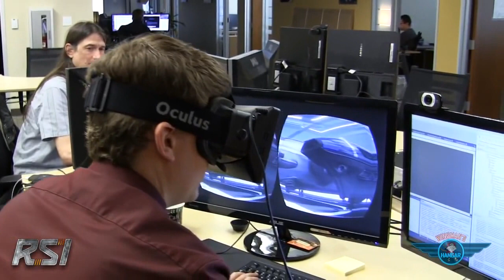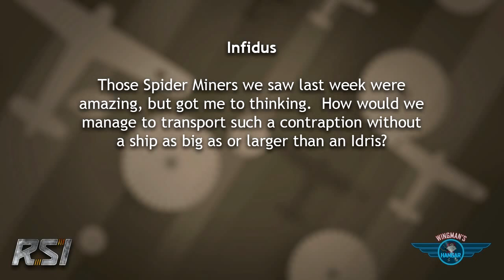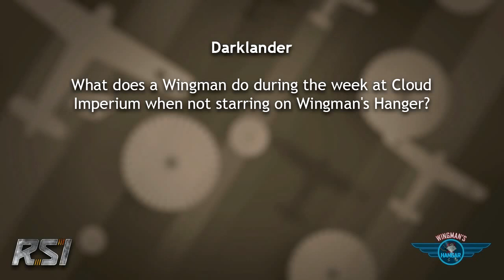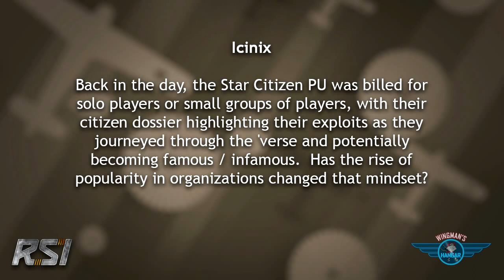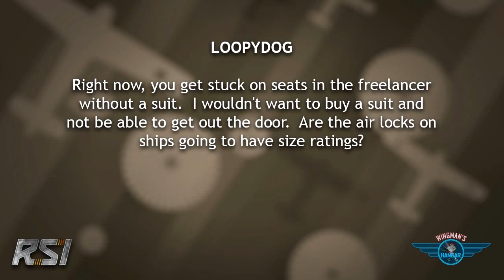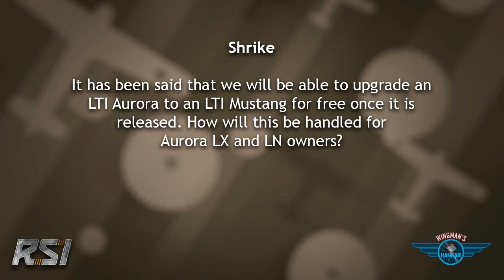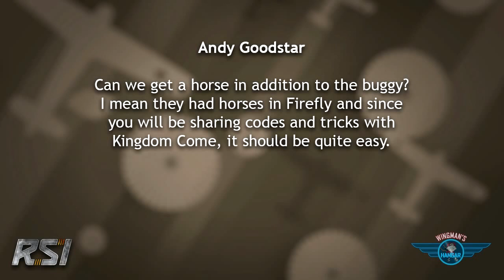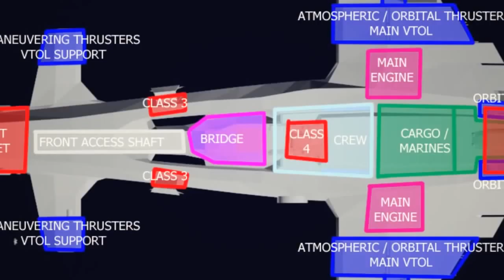Wingman's Hangar ep058 - February 26, 2014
Eric "Wingman" Peterson bops through another Hangar episode.

SHOW LINKS:

Most Valuable Post:
Markemp . "Howto: Create your Own Art using RSI's Assets"

Fan Focus:
Caden L Welborn . "Star Citizen: An Unofficial Soundtrack"

Wingman's Hangar is produced, written, directed, and edited by Michael Morlan.
With host, Eric Peterson
Executive Producer, Chris Roberts
Marketing Director, Sandi Gardiner
Linear Media Producer, John Schimmel
Reoccurring guests Robert Irving and Ben Lesnick
Creative Contributions by the Cloud Imperium team
Camera Operator: Phillip Sheldon